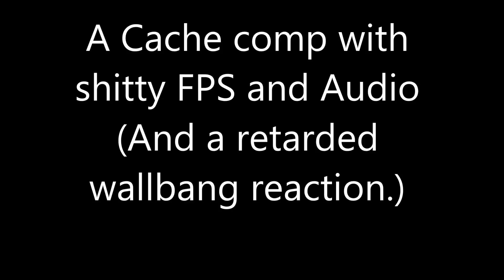Some AWP shot that I had to re-record but with some reaction thing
Fuck ShadowPlay.